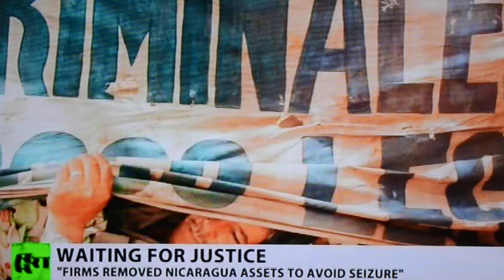2019 USA Corruption Worldwide Shell Oxy Dow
Layman terms:  No decent politician American or European would allow their people to be poisoned.  If the Company ran away, they would be EXTRADITED back to the USA to be served justice.  How can we just sit back, not say anything and allow these corporations to continue getting wealthy whilst not paying and not serving any jail time for their CRIMES AGAINST HUMANITY???  Sarcasm:  Oh yeah, if they were an average minority with no political power, they would be rotting in a prison cell right now.  Do you want people to STOP climbing walls to get into your "country"???  Take RESPONSIBILITY!!!  Make them pay...  Because one day it might be the ones you love that will suffer the consequence.  This is why the world is the way it is.